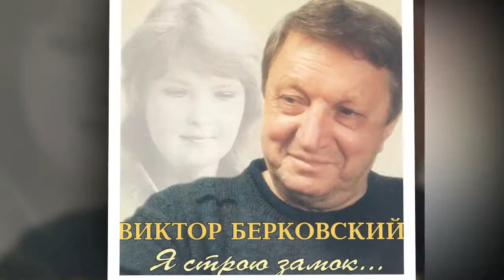известные бардовские песни Виктор Берковский 1998 Джонатан Билл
Виктор Берковский  Джонатан Билл